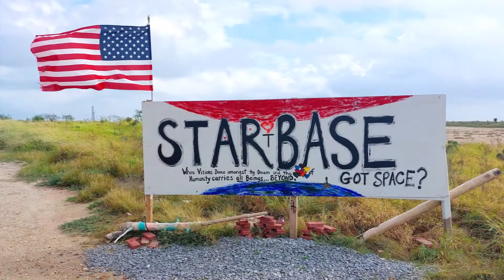Boca Chica Beach Texas and SpaceX, 12/15/2021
This short version has no narration.  You only hear the sounds of waves, wind and a few cars.  I'm working on a longer narrated version which should be posted soon.